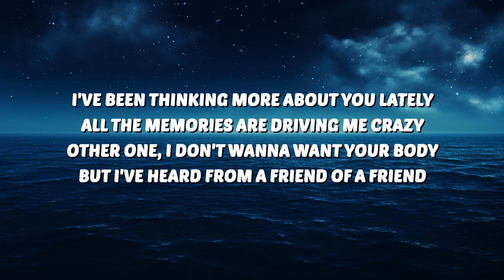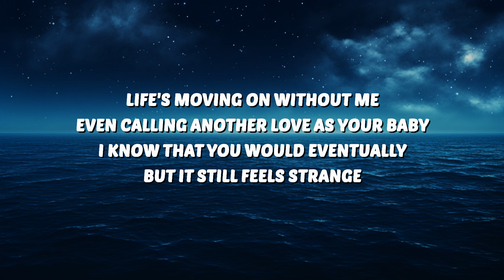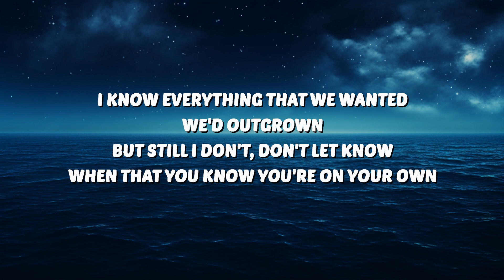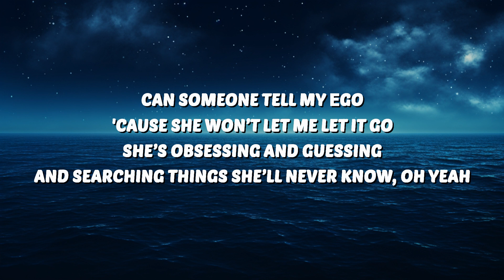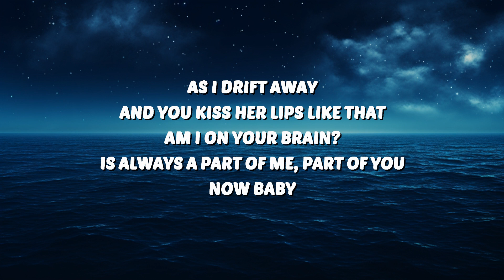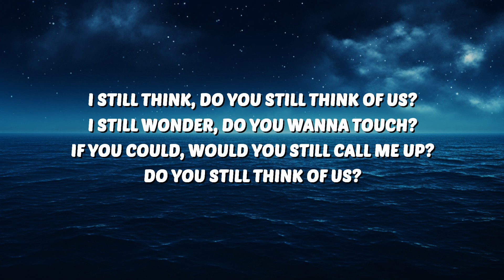The Chainsmokers & GRACEY - Think Of Us (Lyrics) | 25 Min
🎶 The Chainsmokers & GRACEY - Think Of Us (Lyrics)

The Chainsmokers
Think Of Us
The Chainsmokers Think Of Us
Think Of Us The Chainsmokers
The Chainsmokers Think Of Us Lyrics
Think Of Us The Chainsmokers Lyrics
The Chainsmokers GRACEY Think Of Us
GRACEY Think Of Us
Think Of Us GRACEY

🎤 Lyrics:
[Verse 1: GRACEY]
I've been thinking more about you lately
All the memories are driving me crazy
Although I know I don’t want your body
But I've heard from a friend of a friend
Life's moving on without me
Even calling another love as your baby
I know that you would eventually
But it still feels strange

[Pre-Chorus: GRACEY]
As I drift away
And you kiss her lips like that
Am I on your brain?
Is always a part of me, part of you
Now baby

[Chorus: GRACEY]
I still think, do you still think of us?
I still wonder, do you wanna touch?
If you could, would you still call me up?
Do you still think of us?
214 sitting back of the bus
Riding around my neighbourhood

Summertime Friends
The Chainsmokers
ACHO PR
Bad Bunny, Arcángel, De La Ghetto & Ñengo Flow
NADIE SABE
Bad Bunny

[Post-Chorus: GRACEY & Andrew Taggart, Andrew Taggart]
214 sitting back of the bus

[Verse 2: GRACEY]
I know everything that we wanted, we'd outgrown
But still I don't, don't let know when that you know you're on your own
Can someonе tell my ego 'cause shе won’t let me let it go
She’s obsessing and guessing and searching things she’ll never know, oh yeah

[Pre-Chorus: GRACEY]
And you touch her lips like that, yeah
Now baby

[Chorus: GRACEY]
214 sitting back of the bus

If you could, wo